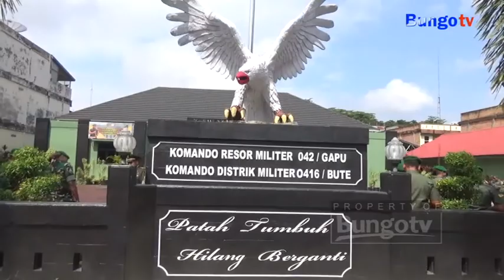UCAPAN HUT BUNGO KE 57 - DANDIM 0416 BUTE BUNGO TEBO